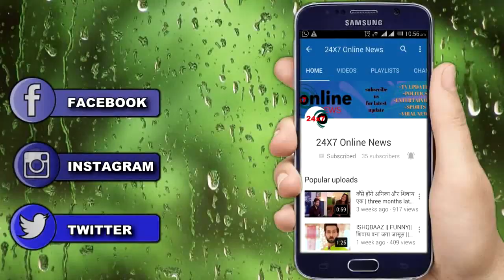KUNDALI BHAGYA || दो भाई बनेंगे एक दूसरे के दूश्मन, जब PREETA के चरित्र पर उठेंगे सवाल